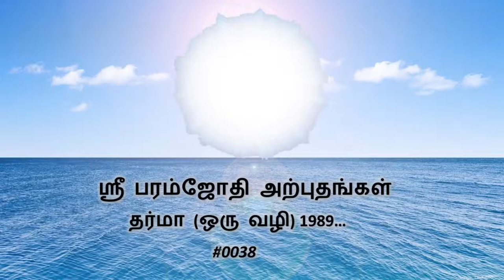சிறிதும் பயமில்லை, என் கடவுள் வழிகாட்டுவார் என்ற நம்பிக்கை முழுமையாக இருக்கிறது